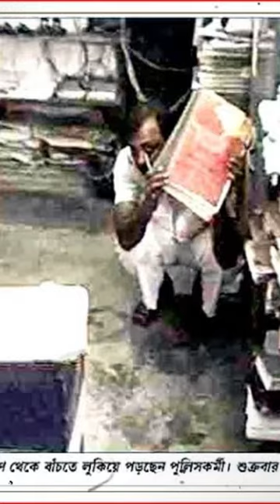পুলিশ বলে কিছু নেই, তৃণমূলই পুলিশ, পুলিশ মানেই তৃণমূল!